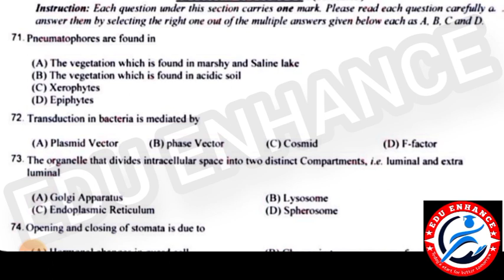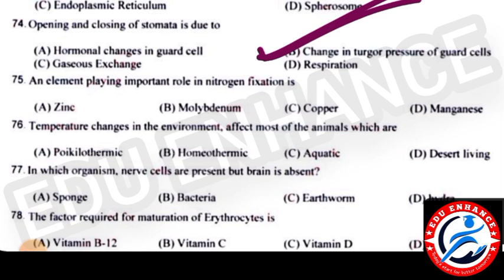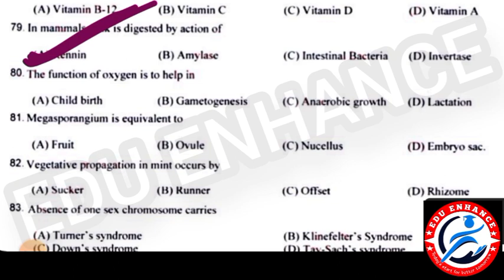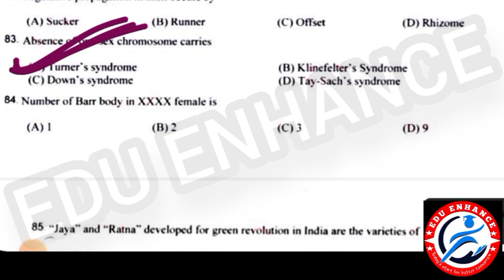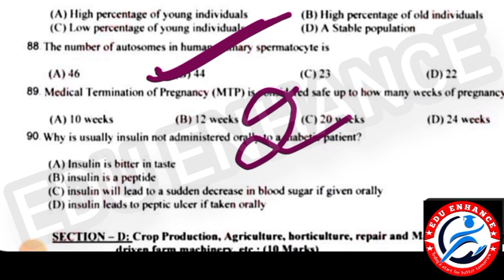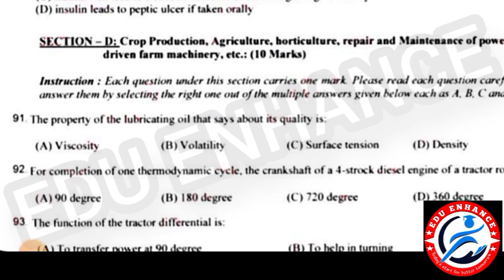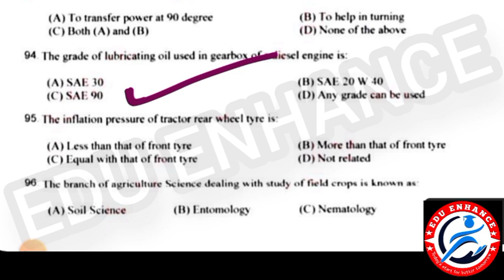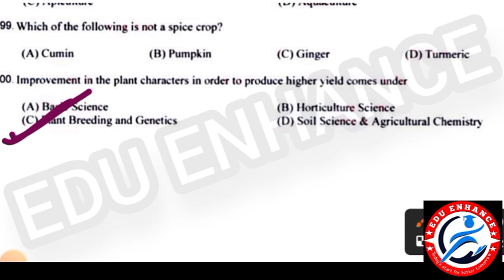SCIENCE G.K.// biology gk// OSSC OSSSC SSC RAILWAY EXAMS// compititive exam